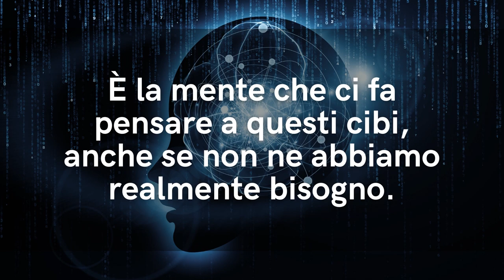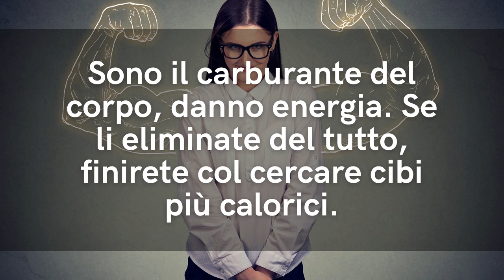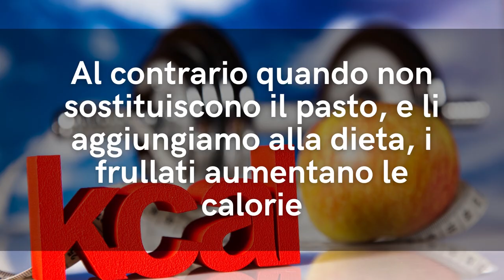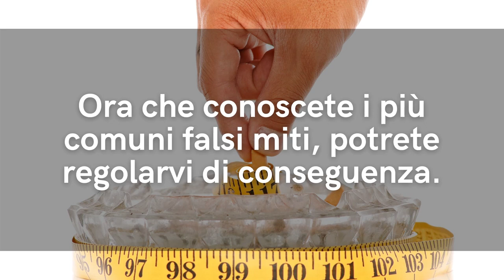MANGI BENE MA NON DIMAGRISCI? ELIMINA questi 5 ERRORI SUBDOLI per SBLOCCARTI e DIMAGRIRE MANGIANDO!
Ciao amici! Anche quando siamo conviti di mangiare bene, può capitare di non riuscire a dimagrire. per fortuna la colpa non è nostra, ma di alcuni errori subdoli che bloccano il metabolismo e il potere brucia grassi. Ecco 5 errori e falsi miti sul dimagrimento per sbloccarci e dimagrire mangiando velocemente.

Simona Vignali